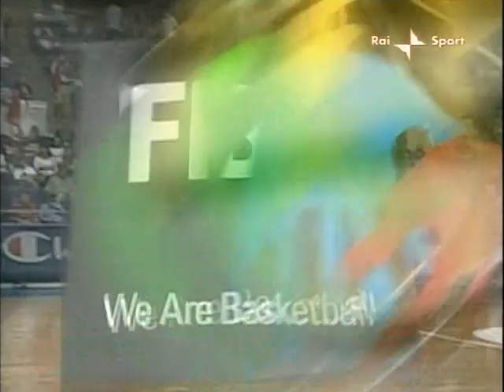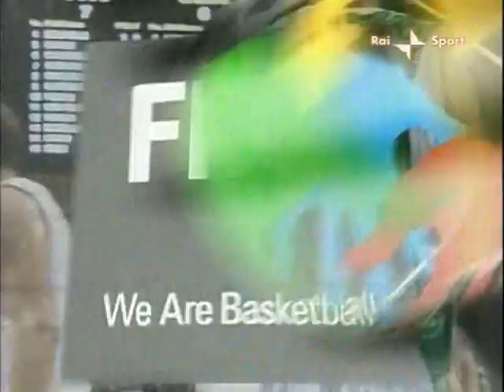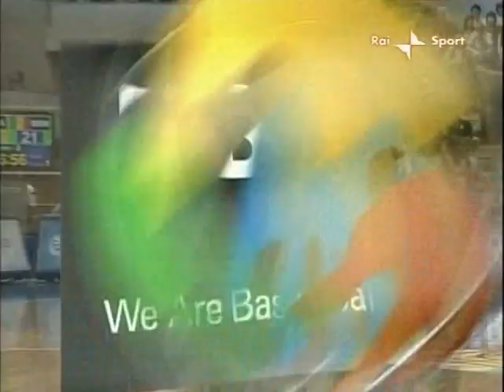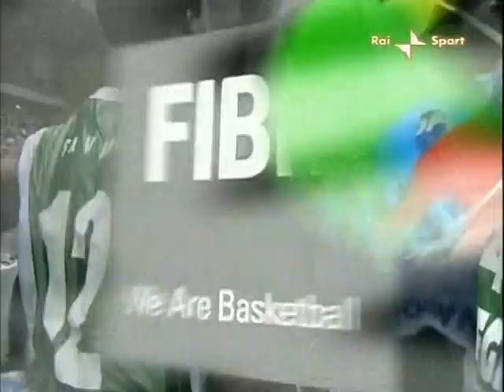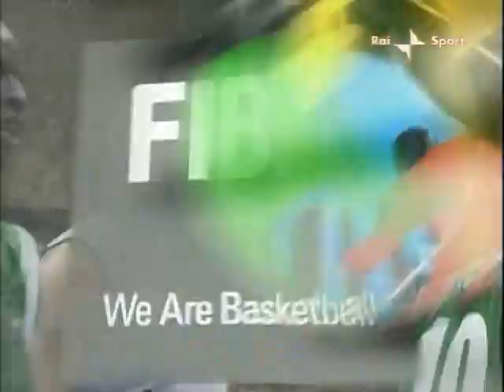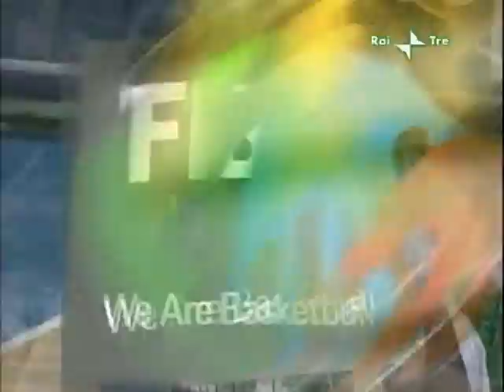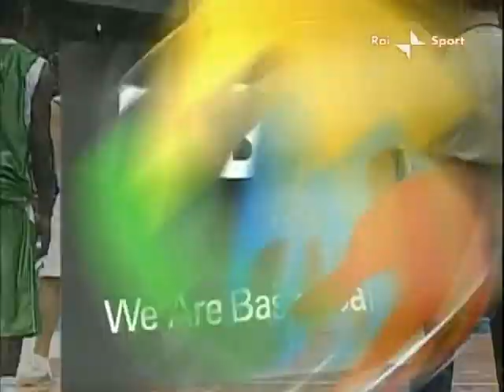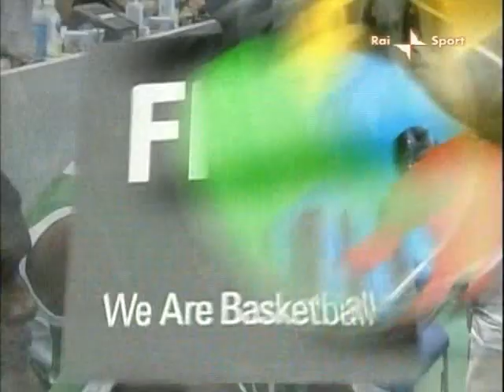Group D | Italy vs Senegal | FIBA World Cup 2006 | Italian